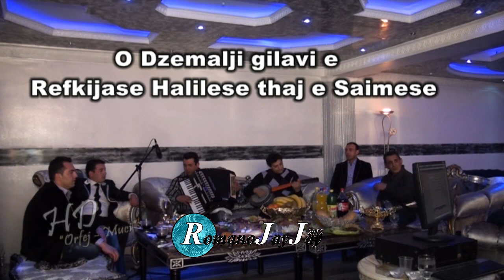djemail gasi kasmani burhani extra ki soba NEW 2013 No 8